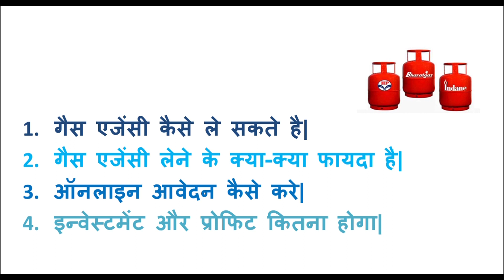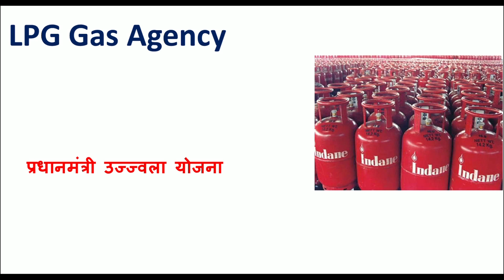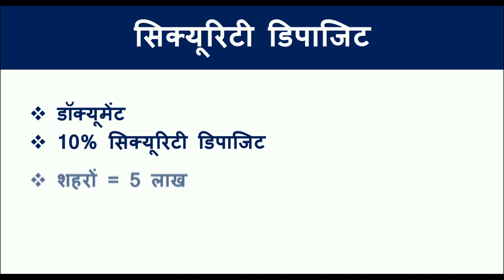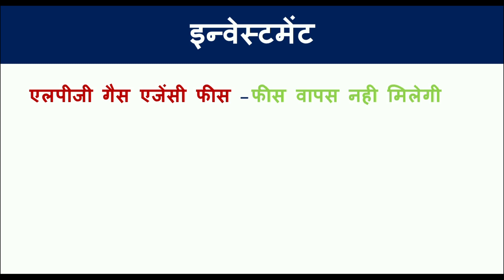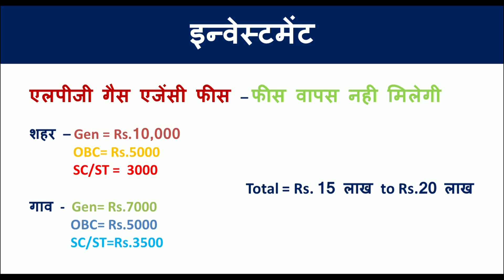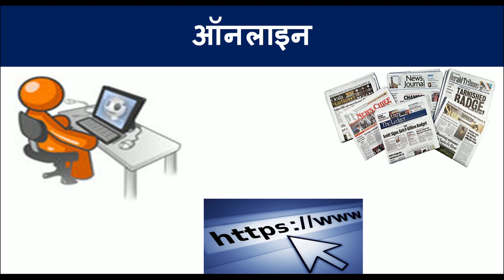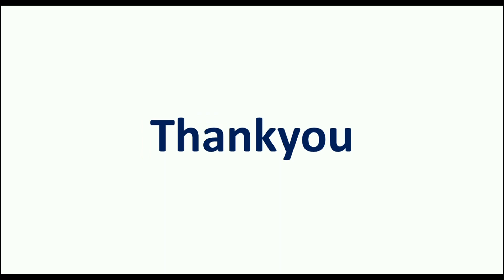गैस एजेंसी कैसे खोले 2020 में,Gas Agency Kaise Khole 2020,How to Get LPG Gas Agency Dealership 2020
Gas Agency Kaise Khole 2020, How to Get LPG Gas Agency Dealership in Hindi

आज के वीडियो में हम बात करेंगे की कैसे आप गैस एजेंसी खोल सकते हो|न गैस एजेंसी खोलने के लिए आपको ऑनलाइन या कैसे अप्लाई करना पड़ता है| एलपीजी गैस के लिए आवेदन कैसे करे| कैसे आप गैस की डीलरशिप ले सकते है तथा प्रॉफिट मार्जिन कितना रहता है इस बिज़नेस में| नयी लिस्ट के बारे में आप कैसे जान सकते है 2020 में कैसा प्रोसीजर रहेगा| भारत गैस, इंडेन गैस, गो गैस,HP गैस इत्यादि का एप्लीकेशन कैसे भरे| इन सभी चीजों की जानकारी इसवीडियो में दी गयी है| अगर आप डीलरशिप लेना चाहते है या किसी भी डिस्ट्रीब्यूटरशिप बिज़नेस आईडिया के बारे में सोच रहे है तो हमारे चैनल को सब्सक्राइब कर ले|अगर आप कोई भी एजेंसी लेना चाहते है और आप या सोच रहे है की एजेंसी कैसे ले या एजेंसी के बिज़नेस आईडिया धुंध रहे है तो यह वीडियो जरूर देखे|
धन्यवाद

Hello Everyone,
Today in this video we explain How to Get Gas Agency Dealership in 2020. If you want to get any agency or start agency business then LPG Gas Agency is a really great option. There are many companies that are developing there a connection or distributor ex. Bharat Gas, HP Gas, Indien Gas, Go Gas, etc. You can apply online application form for gas agency dealership 2020. They update their advertisement for connection. We will update new news for gas agency etc.

Petrol Pump Kaise Khole, Open a Petrol Pump In India [Hindi] 2020, Petrol Pump Business Plan